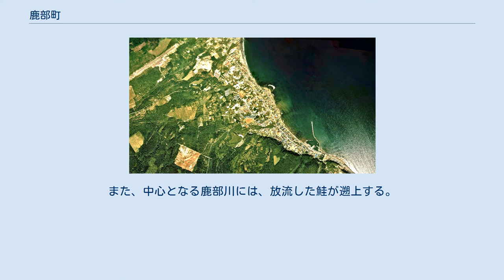鹿部町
鹿部町中心部周辺の空中写真。
1976年撮影の5枚を合成作成。
 鹿部町（しかべちょう）は、北海道渡島総合振興局中部にある町。
茅部郡に属する。
 町名の由来はアイヌ語の「シケルペ」（キハダのあるところの意）から。
 一時期、野生の鷹の多さから「鷹待（たかまち）」と呼ばれ、鷹が幕府への献上品とされた時期もあった。
 渡島管内中部、渡島半島北東部に位置する。
駒ヶ岳の南東部に位置し、しばしば噴火による降灰を受ける。
沿岸部を国道278号が通る。
 漁業が盛んで、町内に大小3つの漁港を持つ。
 海産物としては、通年でタコ、鰈、ホッケが水揚げされる他、サクラマス、昆布、ナマコなどの漁も盛んで、特に冬場は主産業となっているタラコの原料スケソウダラ漁と、ホタテの水揚げが浜を賑わす。
また、中心となる鹿部川には、放流した鮭が遡上する。
 温泉も多く、道内でも珍しい間歇泉を利用した間歇泉公園には足湯の施設もあり、町内の旅館のほとんどが温泉旅館である。
さらに、秀麗駒ヶ岳を望む「鹿部カントリークラブ」（大和ハウスグループ運営。隣接する「Royal Hotelみなみ北海道鹿部」も同グループ）と「大沼国際カントリークラブ」の両ゴルフコースは、大変人気もあり、道南圏一円より利用がある。